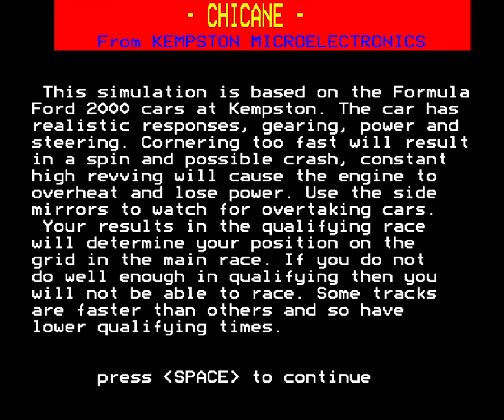Chicane - BBC Micro [Longplay]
What do you think of Chicane?

Completion Criteria: Win a race

Developed by:  Orpheus Ltd
Published by:  Kempston
Played by: Gremolin